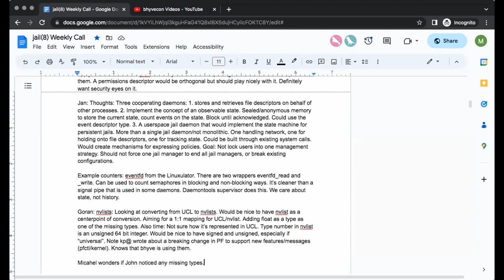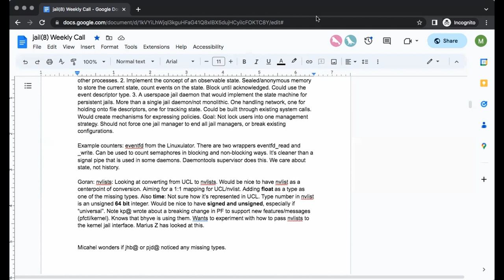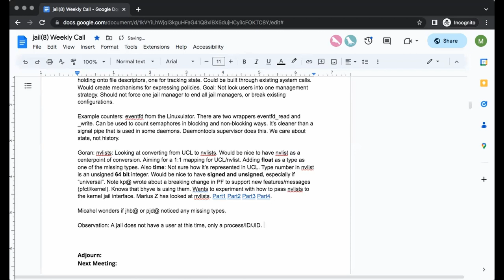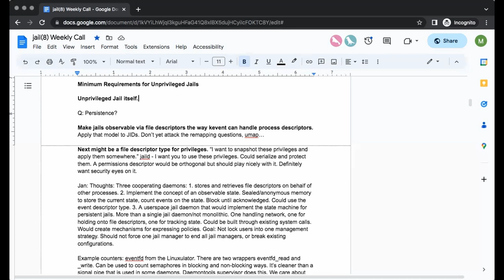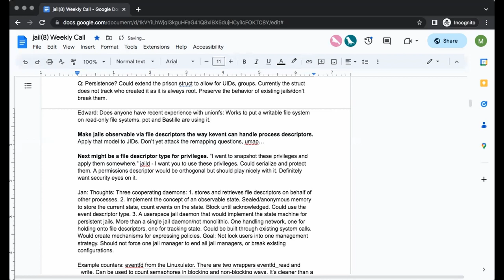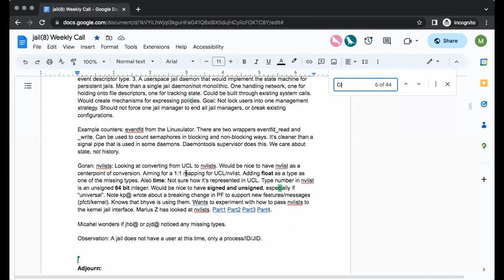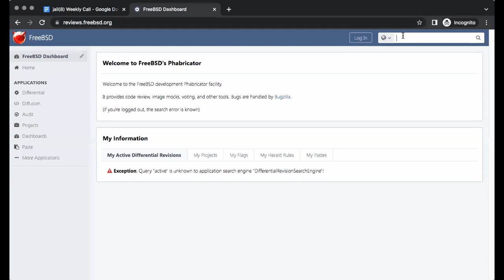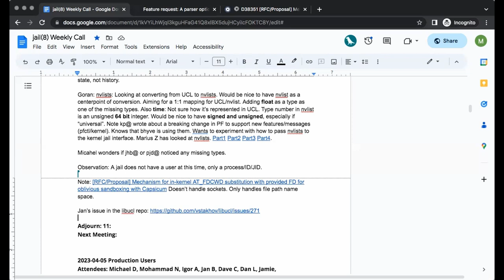2023-04-12 Jail/Zones Production User Call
The recording of the April 12th, 2023 Jail/Zones Production User Call

In this call we discuss what unprivileged jail(8) would look like and require